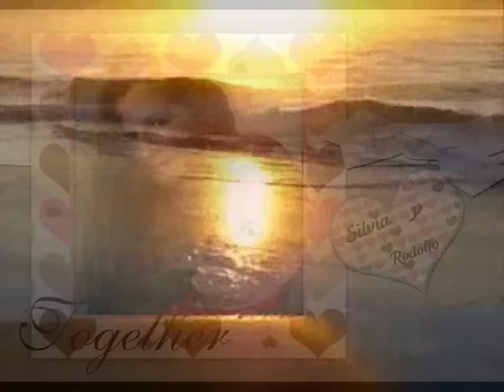A MIS AÑOS ESTOY ENAMORADO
Dedicado a ti Silvia, amor de mi vida